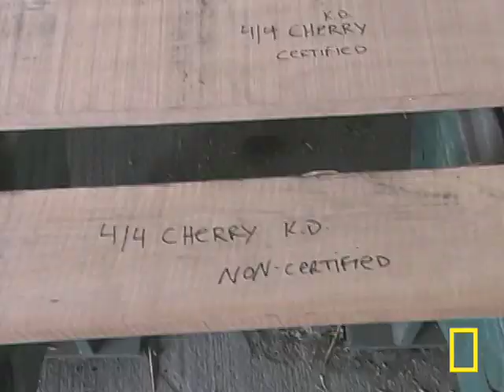Sustainable Logging | National Geographic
Sustainable forestry helps strike a balance between the needs of people and the health of our forests.